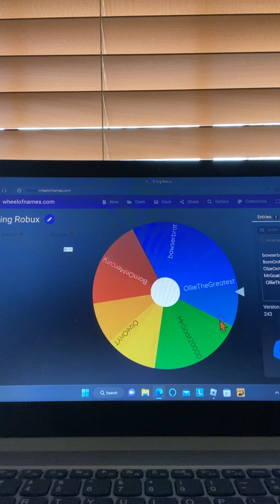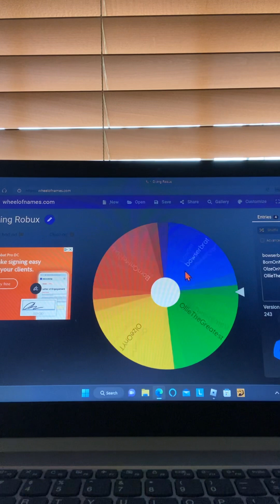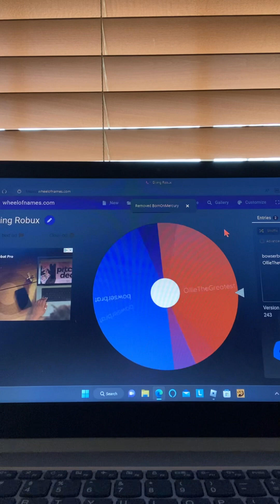Donating to subscribers in pls donate and hanging out